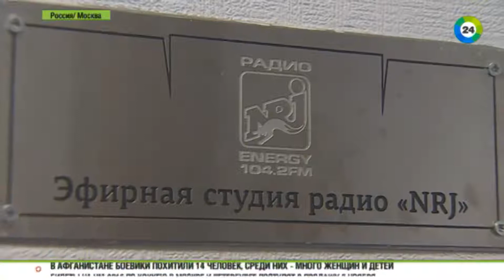Русская душа Роя Джонса